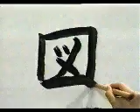TOMA ESTE KANJI Y DOMINALO ✌️ | GAMBATEANDO - Japones Para Todos con Teshimide 深い日本語